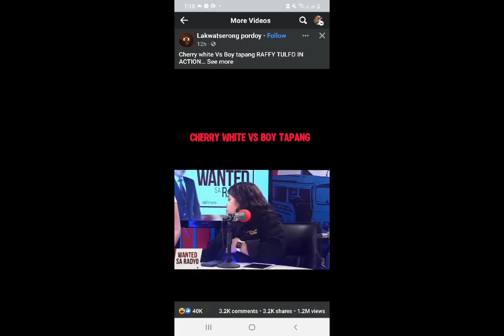CHERRY WHITE, IPINA RAFFY TULFO ANG DATING BOY FRIEND C RONNIE SUAN O BOY TAPANG